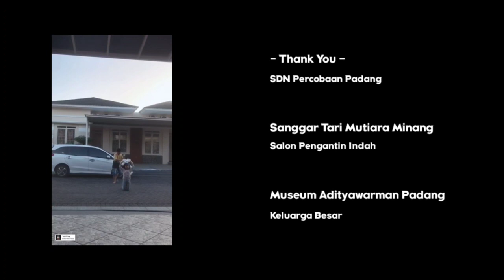RWYC West Sumatera, Indonesia. Cultural Ambassador, Adam & Queen, Tari Piring May 2022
Let me introduce my self
My name is wijdan adam mondale
In daily life Everyone call me  Adam.
I am a cultural ambassador from padang west sumatra

In this occasion i would like to tell you about tari piring/ the plate dance

Tari piring is one of traditional dance which come from Minangkabau west sumatra

This traditional dance Has been  known since 800 years ago
Actually tari piring is used as ceremonial moment such as to show human grateful  or happines to our God at harvest time

Today my little sister Queen and I will show you
How beautiful and unique of tari piring

Lets dance with us